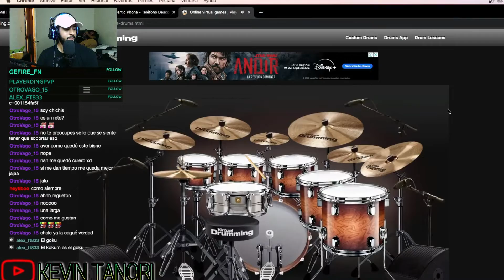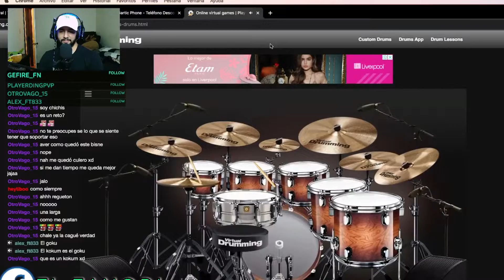PRIMER FANART DEL CANAL - JUGANDO CON STREAMERS EN GARTIC PHONE - Parte #26 | heytiboo | El Tanori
Creando y dibujando arte con streamers en vivo, Gartic Phone se hacen las mejores animaciones..